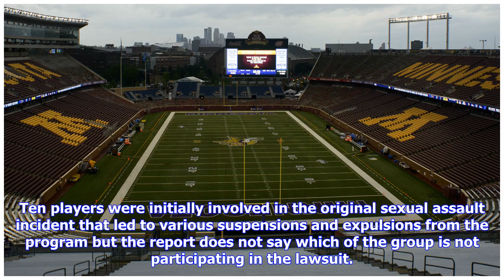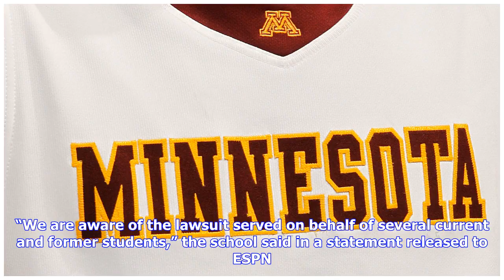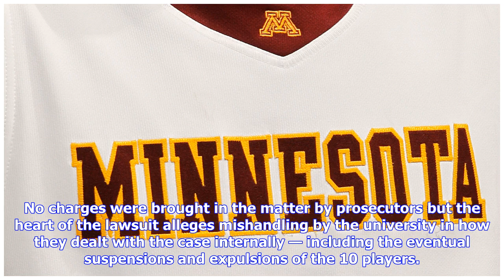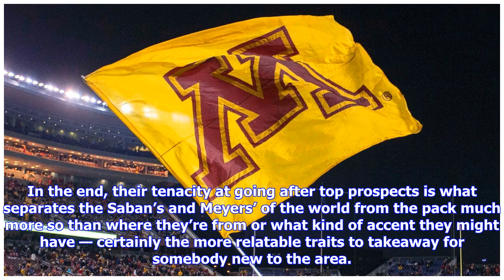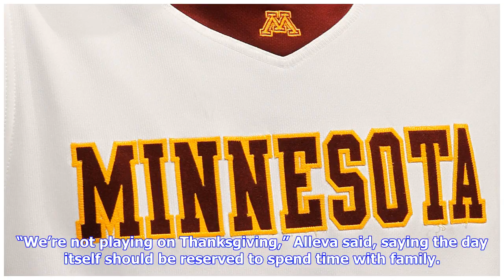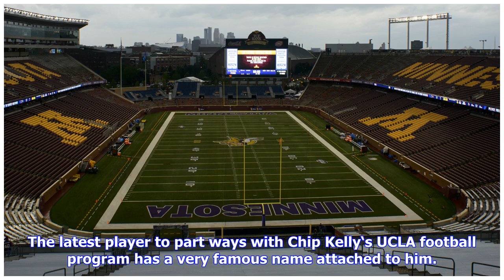Breaking News | Nine current, former football players suing Minnesota for $45M in federal discrimin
Breaking News | Nine current, former football players suing Minnesota for $45M in federal discrimination lawsuit

The fallout from an ugly incident in 2016 involving the football team continues to affect the University of Minnesota and the latest battle ground now appears to be a federal court. ESPN has obtained a new lawsuit filed against the school on Friday, which alleges “racial and gender discrimination; intentional, willful, and malicious misconduct; and deliberate indifference” from the university that caused damage to nine current and former Gophers football players. Ten players were initially invol...